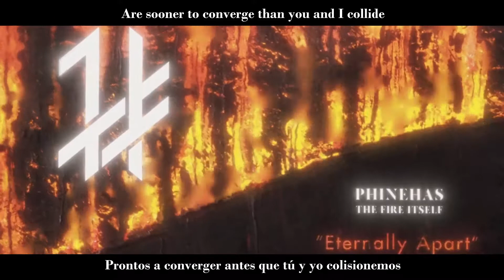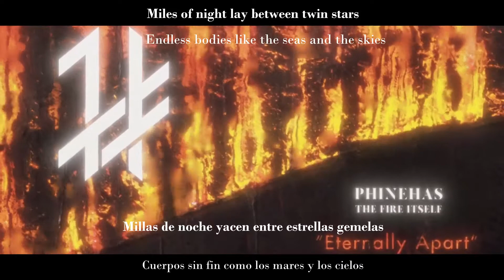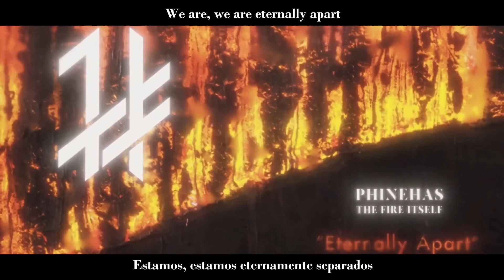Phinehas Eternally Apart - Lyrics English / Español